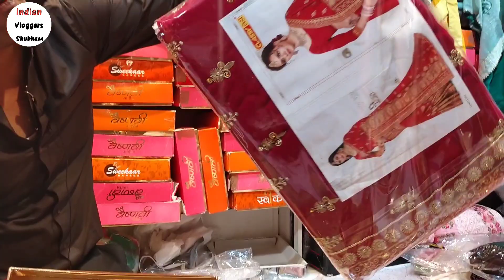indore saree market || bridal saree | 1सिंगल साड़ी घर बैठे मंगाए || indian vlogger shubham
Hii Guys In this video We covered wholesale saree in reasonable price but in this video we showing retail price

Shop Name- mehek Saree

Adress - mt cloth market  indore

Topic Cover

                Thankyou For